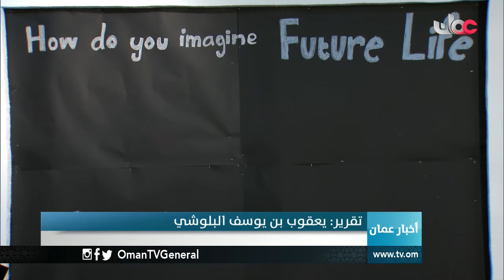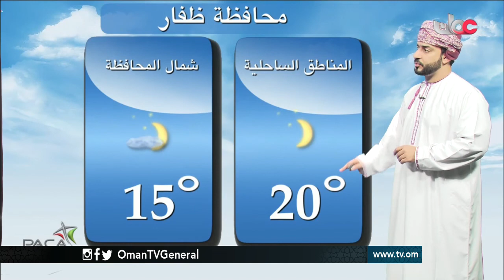أخبار عمان | الأحد 19 فبراير 2017م